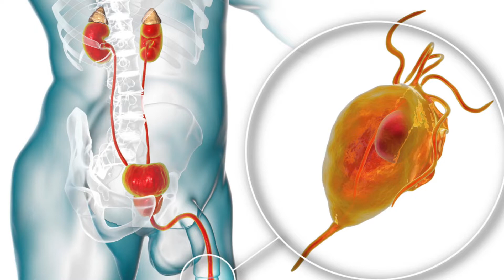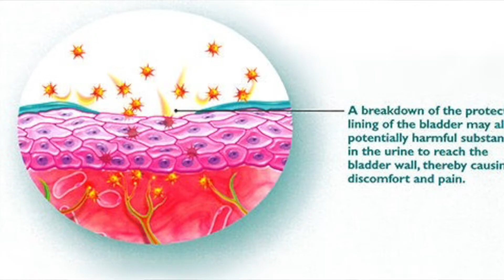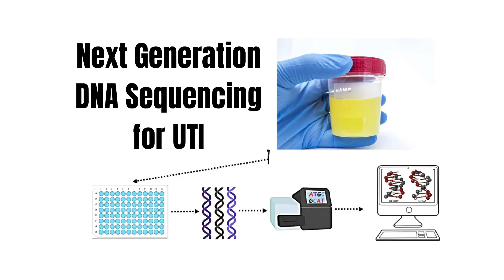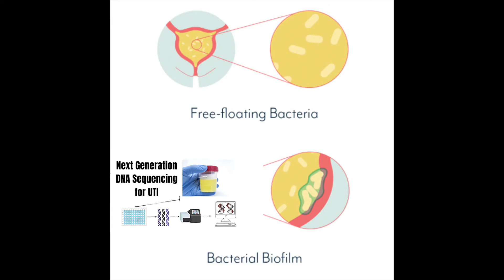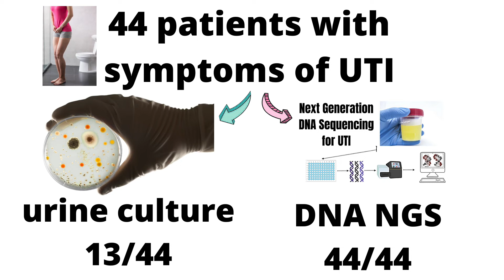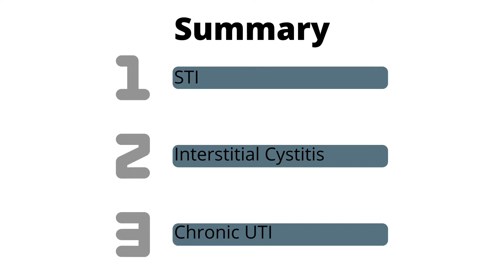Urinary Tract Infection Symptoms in Women But Normal Urine Tests or Negative Urine Culture (2020)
Urinary tract infection symptoms in women but normal urine tests or negative urine culture. This video will be very useful with women who have been diagnosed with interstitial cystitis.

I share 3 things that it could be and discuss a new type of urine tests that may give you hope if your UTI symptoms are driving you crazy.

If you live in the San Francisco Bay Area or California and would like a consultation either in person or over the phone:

Dr. Robert Chan
1240 S. Eliseo Drive
Suite 200